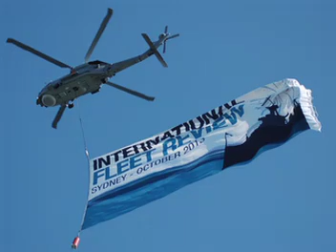The Tall Ships Arrive @ International Fleet Review in Sydney Harbor on the 03 10 2013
The Tall Ships Arrive @ International Fleet Review in Sydney Harbor on the 03 October 2013

Not for use by NSW SES